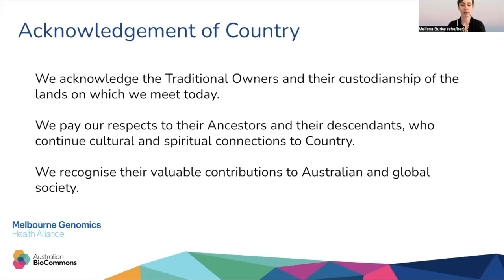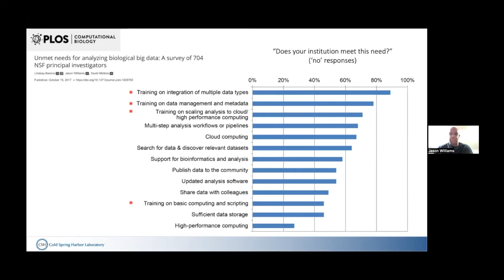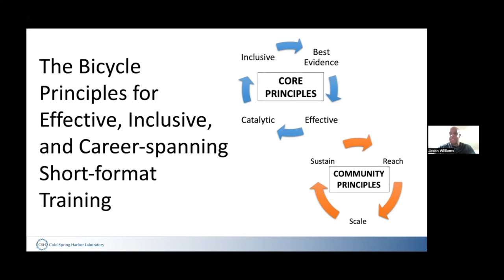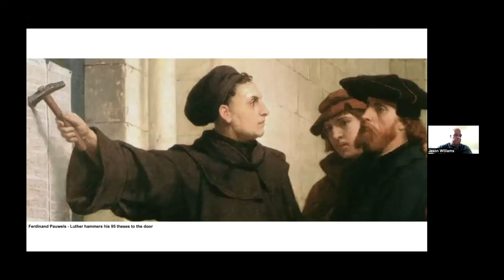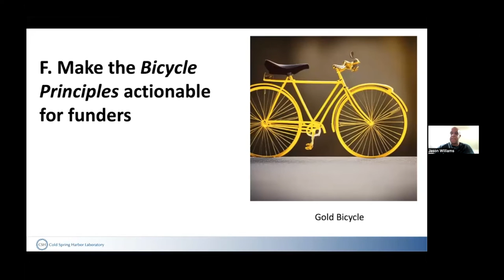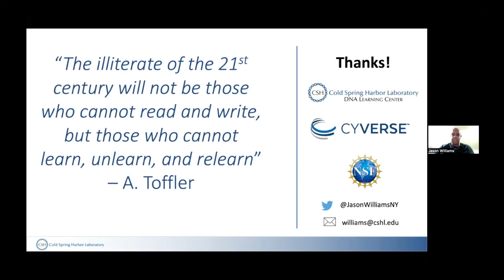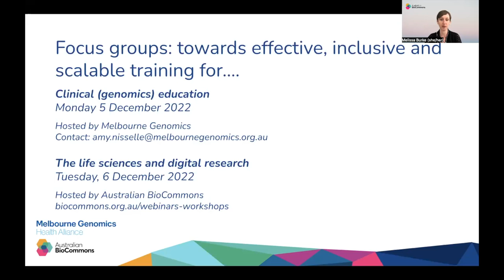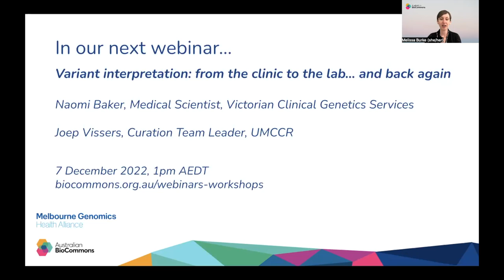Effective, inclusive, and scalable training in the life sciences, clinical education and beyond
Scientists and educators working in the life sciences must continuously acquire new knowledge and skills to stay up-to-date with the latest methods, technologies and research. Short-format training, such as webinars, workshops and bootcamps, are popular ways of quickly learning about new topics and gaining new skills.

As trainers and educators, how can we ensure that short-format training is effective and inclusive for all? How can we ensure that our learners are equipped to continue learning and applying their new skills once they return to their day jobs? And how can we do this in a way that is scalable and sustainable?

The Bicycle Principles assemble education theory and community experience into a framework for improving short-format training so that it is effective, inclusive and scalable. Over 30 international experts, including colleagues from the Australian BioCommons, Melbourne Genomics and other Australian and New Zealand organisations, helped develop the principles and an associated set of recommendations.

Jason Williams, Assistant Director, DNA Learning Center, Cold Spring Harbor Laboratory - a leading genomics and bioinformatics educator and project lead, joins us to discuss the Principles and how they can be applied to achieve scalable and sustainable training in a range of Australian settings.

This webinar is co-hosted by Australian BioCommons and Melbourne Genomics.

Speakers:

Jason Williams, Assistant Director, DNA Learning Center, Cold Spring Harbor Laboratory

Who the webinar is for:

This webinar is for trainers, training providers and educators and everyone interested in promoting effective, inclusive and scalable learning in the life sciences, clinical education and beyond.

Whether you’re upskilling researchers with the latest digital research practices and bioinformatics skills or providing continuing professional development to clinicians there’s something in this webinar for you.

This webinar was recorded on 4 November 2022

The slides from this webinar will be available on Zenodo